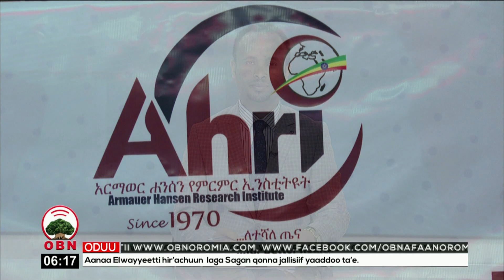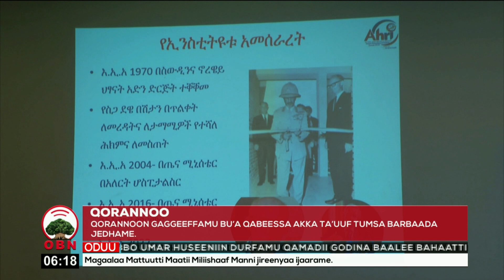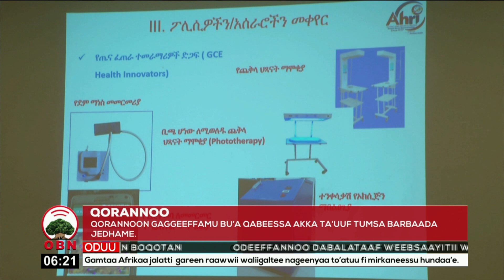Qorannoo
Inistiitiyuutiin Qorannoo Armaawor Hansen waggoota 52’n darbaniif, hojiilee qorannoo fi qo’annoon cinatti dhimmoota hawaasummaa fi diinagdee keessatti hirmaachaa turuu beeksise.